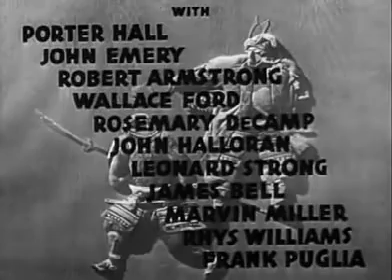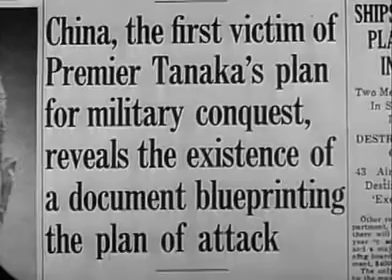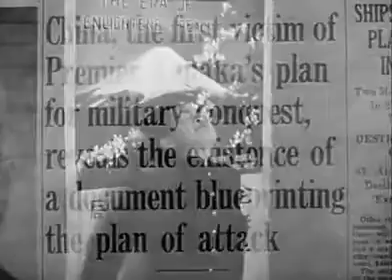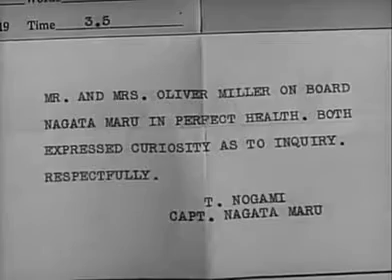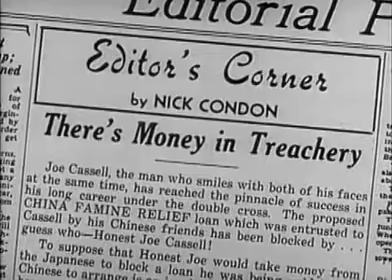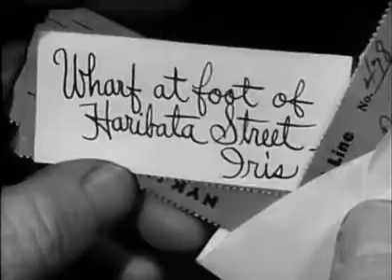Blood On The Sun (1945) Full Movie - JAMES CAGNEY, JOHN EMERY, ROBERT ARMSTRONG, JOHN HALLORAN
Reporter Nick Condon (James Cagney) works for a newspaper in Tokyo and publishes a story exposing the Japanese government's imperialist plans. When government officers seize the newspaper, Nick finds himself at the center of a cover-up led by ruthless Premier Giichi Tanaka (John Emery). Harried by agents Colonel Hideki Tojo (Robert Armstrong) and Captain Oshima (John Halloran), Nick goes on the lam, meets a mysterious woman and has a dramatic confrontation on his way to the American Embassy.